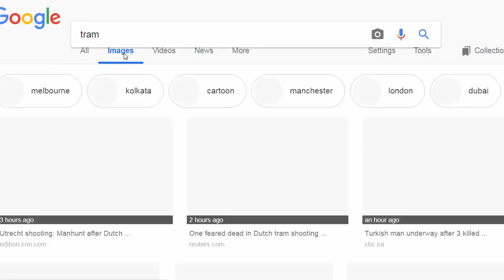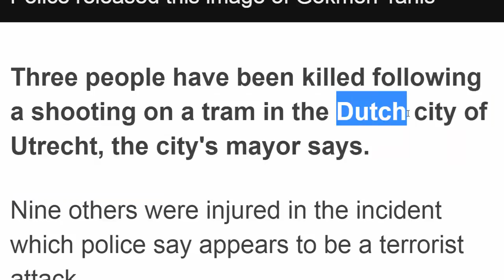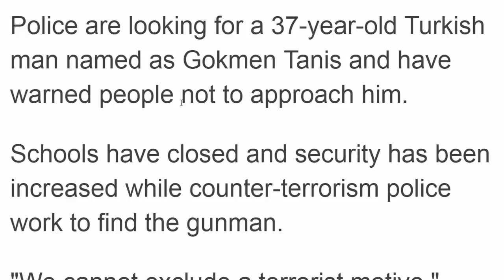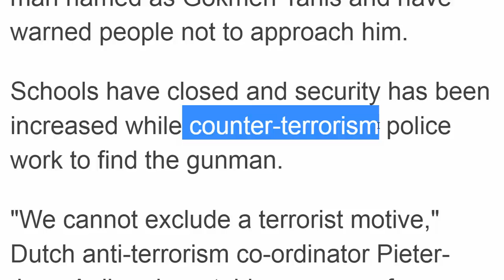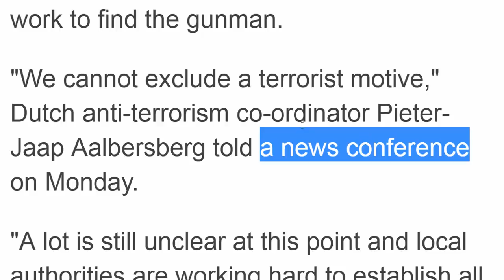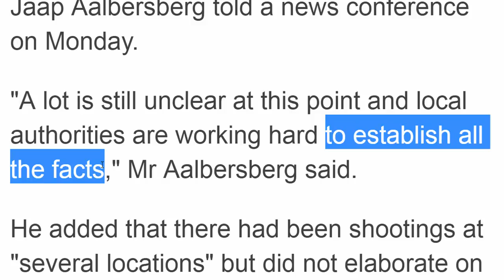اسرع طريقة لتعلم القراءة بالانجليزي learn English